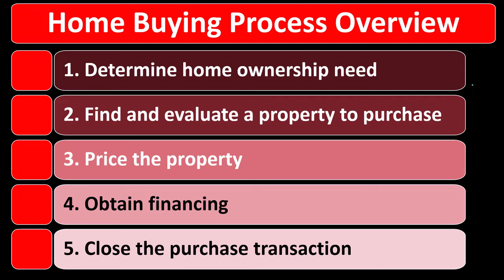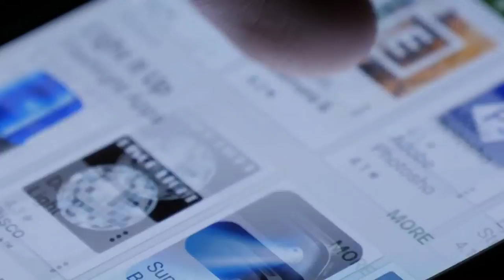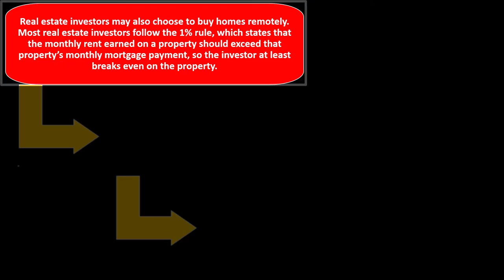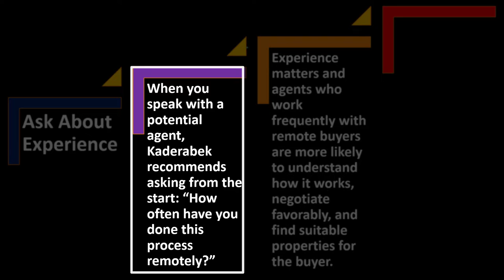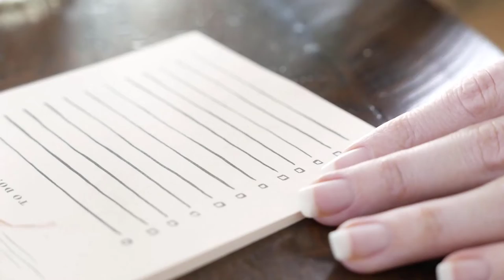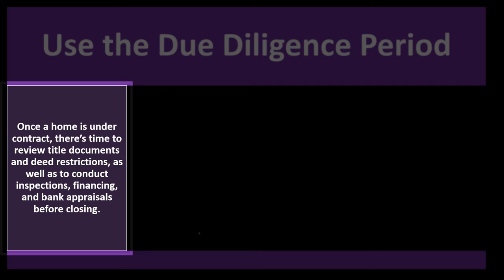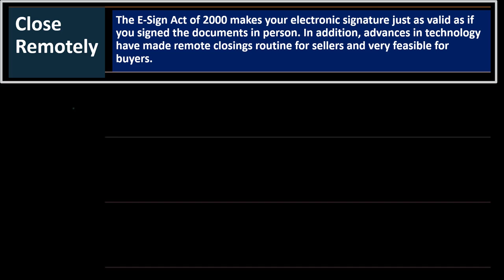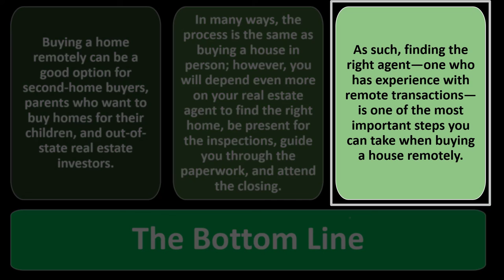Buying a Home Remotely 8030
Buying a Home Remotely
Personal Finance